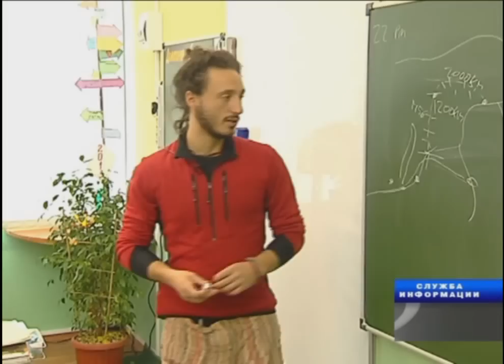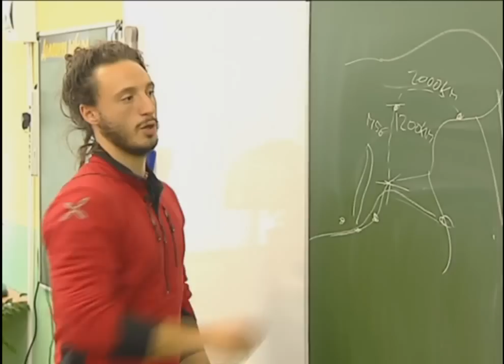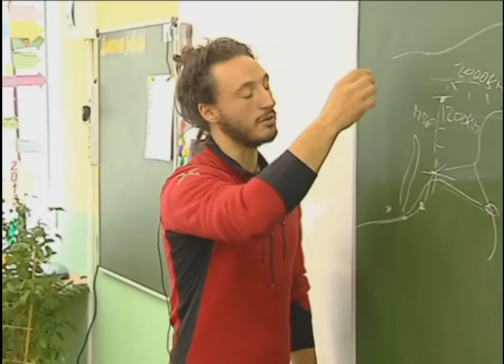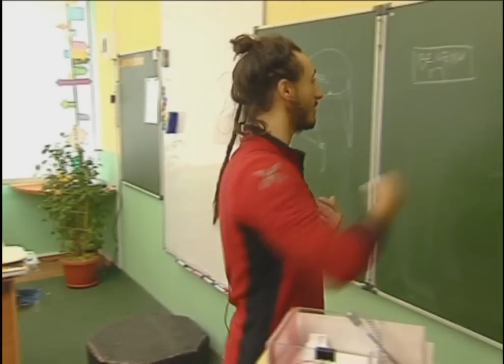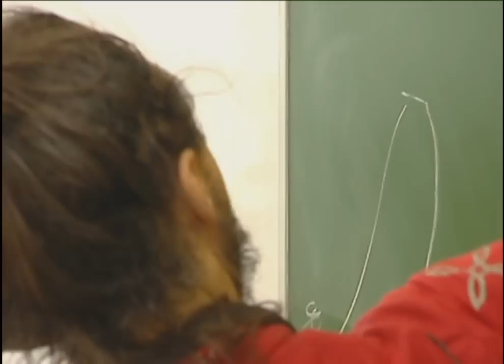LAZZURRO TEACHER IN RUSSIAN SCHOOL